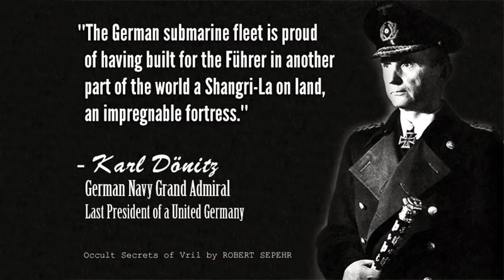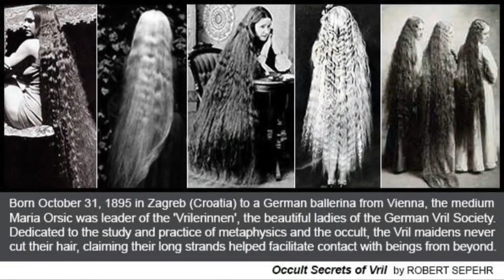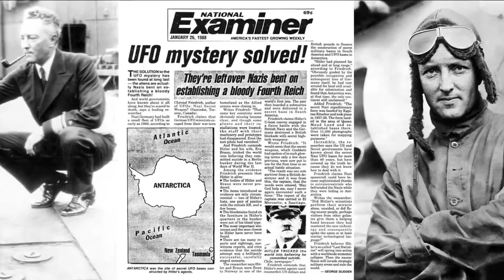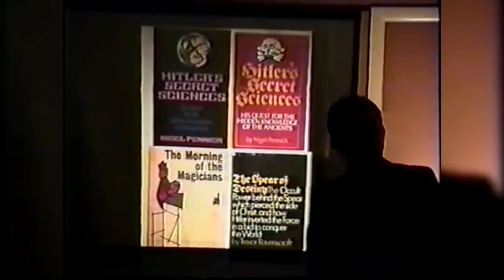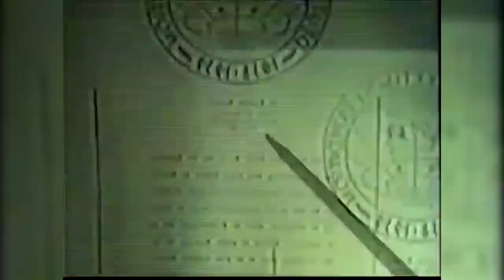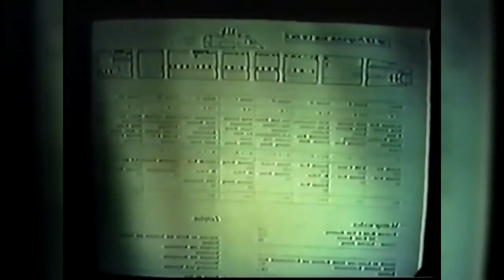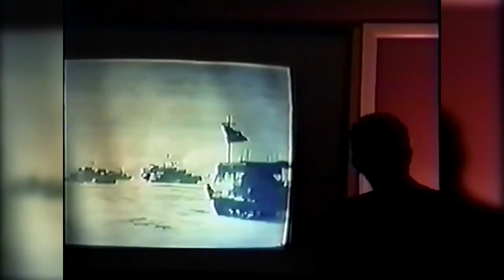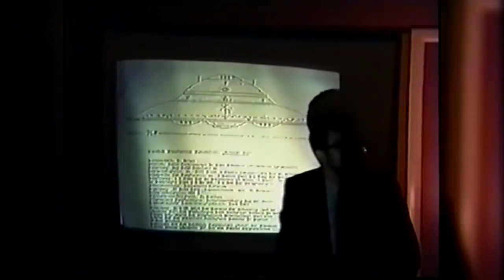Secret Underground Bases | Philip Schneider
Deep Underground Military Bases (D.U.M.B.) are Military installations that are set ether inside of a mountain or deep underground. Base 211 is the name used to refer to an alleged German Base built in Antarctica.

Cosmic Cultures Global Resonance Movement Highlights:

– dreams & reincarnation
– energetic & psychic healing modalities
– sustainable living
– unified physics